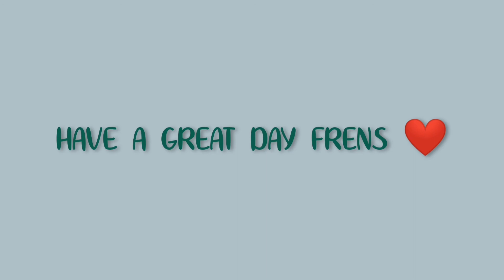Voice Over Challenge | Mobile Legends 🤣